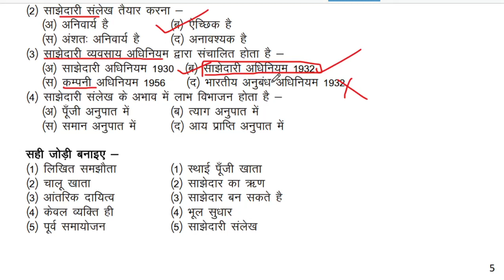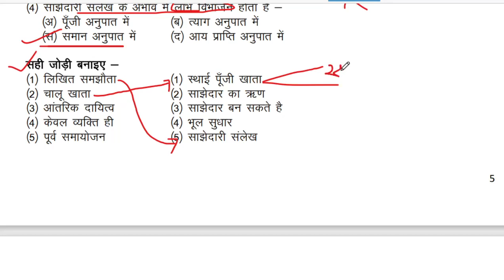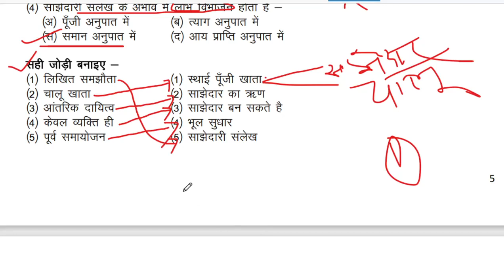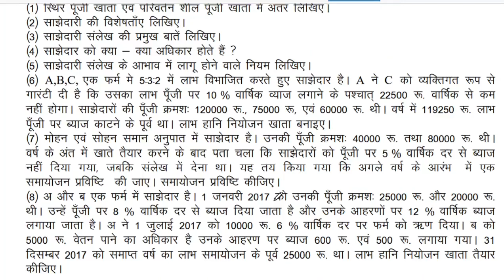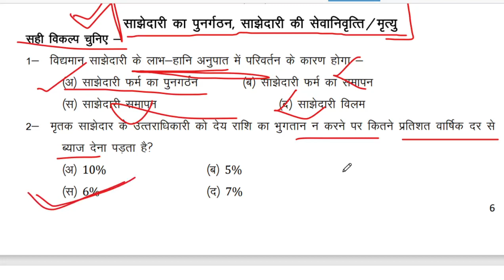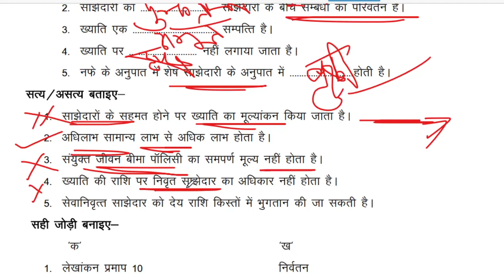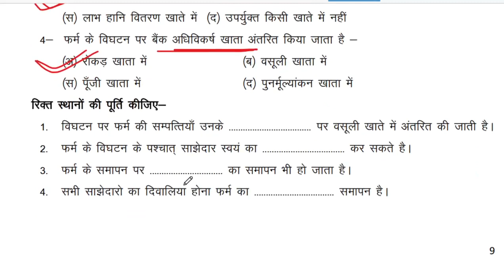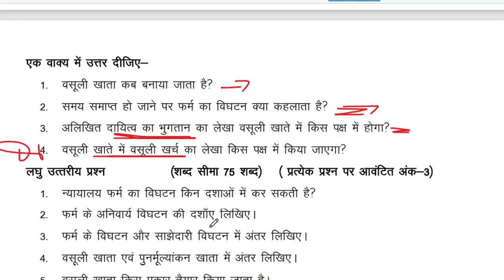question bank class 12 commerce | objectives of partnership | Important Questions | accounts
Topic Covered in this video - question bank class 12 commerce |  objectives of partnership | Important Questions | accounts

partnership deed
partnership firm
partnership features
types of partnership
characteristics of partnership
partnership advantages
define partnership class 11
partnership pdf
What are the 4 types of partnership?
What are 5 characteristics of a partnership?
How does a business partnership work?
What are the advantages and disadvantages of partnership in business?